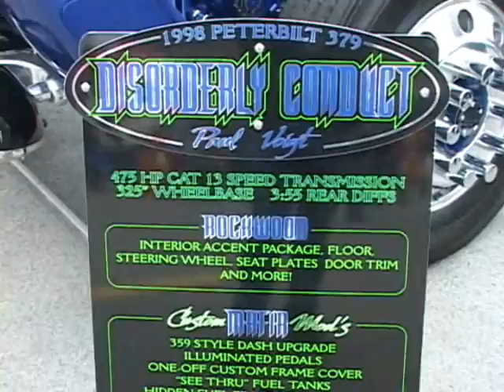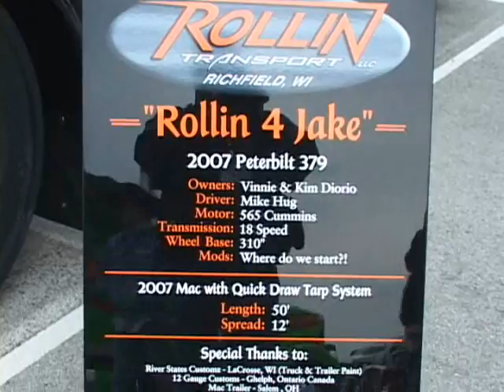2011 Mid America Trucking Show - Part 2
Video of the 2011 Mid America Trucking Show (MATS), held in Louisville, Kentucky.
Pictures and Video Include : Big Rigs Custom
Roaming Video of Show, Worlds Largest Truck Convoy for Special Olympics, Pride and Polish Show, Salute to Women Behind The Wheel, Speech by NTSB Chairman - Deborah Hersman, MATS Truck Show Models, Truck Writers of Noth America (TWNA), Ellen Voie and Char Pringle of Women In Trucking, Mike Costa, Jorge Lopez, Peter Simone and Dave Mazany of Nature of the Beast, Wand Fight Team, Models : Kamryn Voorhees and Rachel Harrington, Jeff Zehrer, Debbie Zehrer and Karen Johnson of Cubby Buddy, Aaron Yount of My Gauges, Fitzgerald Glider, Kevin Rutherford, Artie Canzonetti of OPS,Lance Wood, Ralph Acocella, Jr. and Kerry Mullins of Trucker Charity, Ron Webster of True Balance, John Orlowski of Freedom Air Filters, Jim Stadmiller, Steve Sommers of WLW-700, Mike Greenwell, Dion DeLauder, Linsey Cambell, Max Campbell of Fikes Truck Lines, Richard and Jennifer Bolduc of RBJ Transport, Dave Morris and Jesse Watson of Chi Town Large Cars, LongHaulTrucking.com, Toby W. Bogard of Truck-Writer.com, Tom Kelly of The DeadLine Factory, Leigh Foxall of Internet TruckStop, Ryan Eichhorn and Allyn Leake of Peterson Manufacturing Company, Robin (Rob) Moran of Mighty Mac Escort Service Inc., Richard A. Kever of Timber Wolf Escorts, Robert E. Evans of Evans Etc., Convoy For The Kids, Bryan Dax of REO Mobile Media, Jox Reardon, Leesa Campbell of Trucking Business & Beyond, Jason Lewis of Cookson Motors, Joe and Carol Martin of Truckercise, Tim Joyce of Insta-Chain, Daniel J. Danko of Mack Trucks, Max Albertson of Palmer Trucks, Ride and Roll.me, David and Howard Shumate of BlingMaster, Inc. blingmaster polish